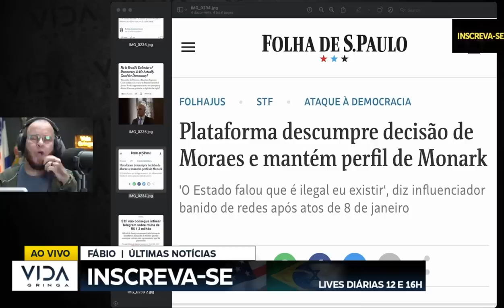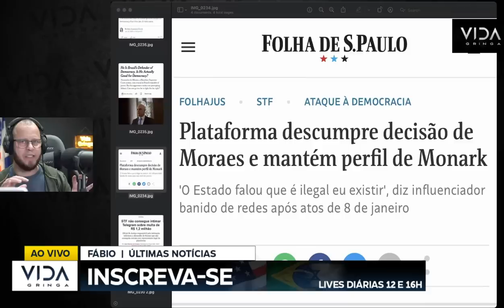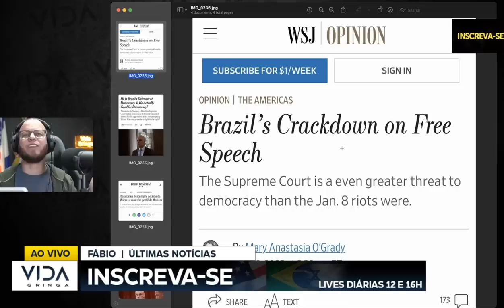CAI DO CAVALO E PASSA VERGONHA